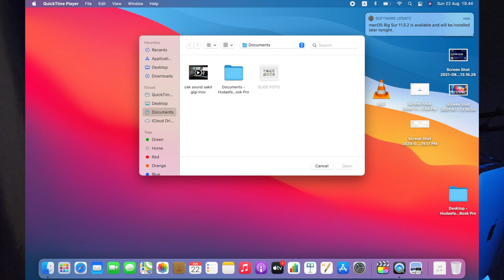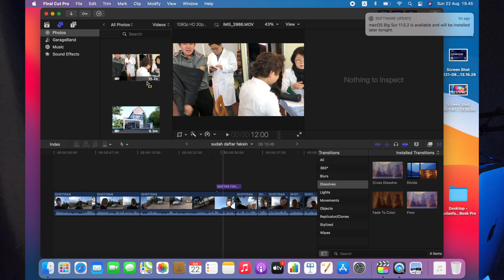📌😎Mending rekam video pake kamera hp atau kamera dslr?📲📸⁉️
Aku rekam video pake kamera Lumix gh 5, dan go pro hero 7 black tapi lebih sering pake kamera hp. Aku pake hp iPhone 12 Pro max.